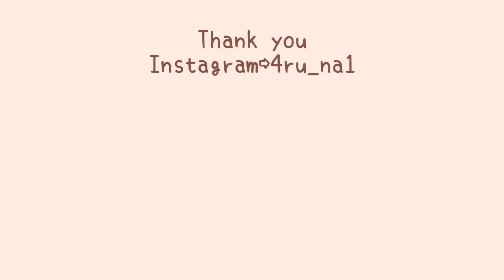『1児ママvlog』もうすぐ2歳マザーズバッグの中身紹介します👦🏻👜✨/少し家事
今回は、マザーズバッグの中身を